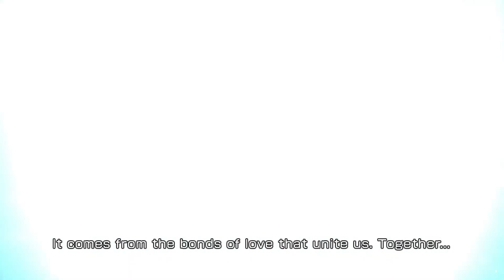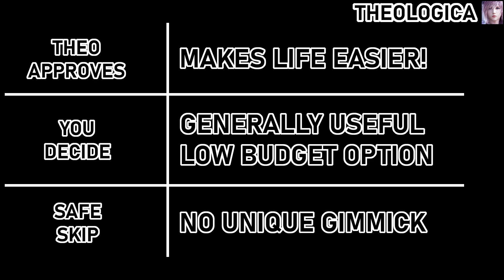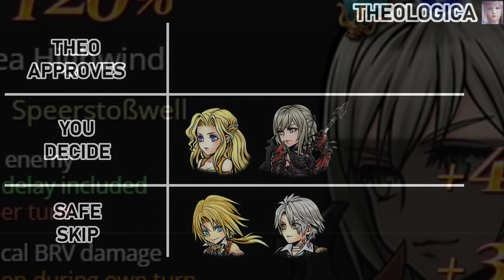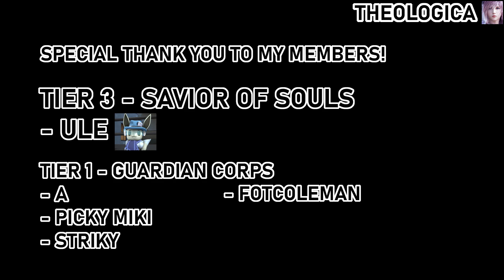The Cold Never Bothered Her | Celes BT Cycle Tierlist [DFFOO]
Special thank you to Dissidia Compendium, Dissidia DB, and Tonberry Troupe for all graphics used in this video!

Timestamps
0:00 Intro and Tier Explanations
1:30 Event 1: Celes
3:55 Event 2: Aranea
4:40 Event 3: Dorgann

Socials

Thumbnail
- Celes (WOTV)